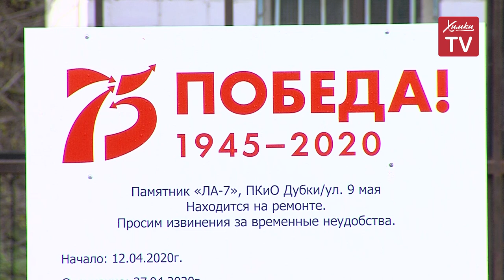Парки и дворы Химок украсят ко Дню Победы. 07.05.20